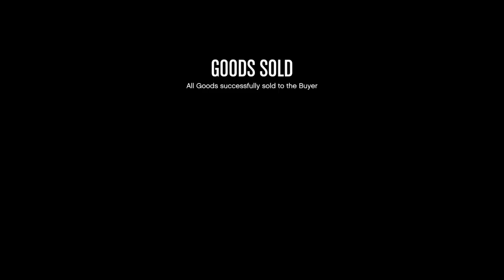$1.6 MILLION nightclub sell mission | GTA online sell mission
Goal is 35 million by the end of the month